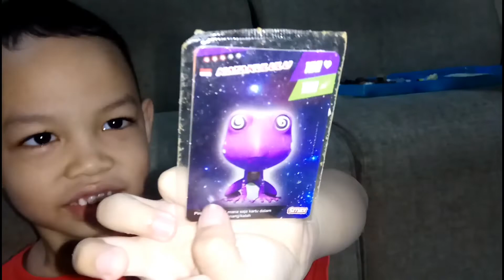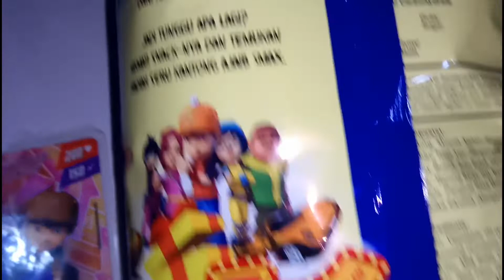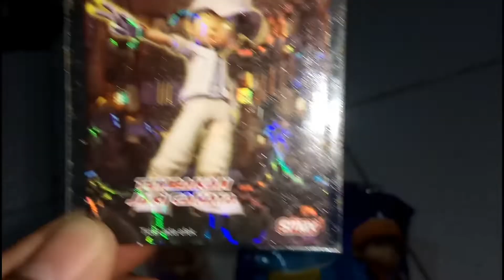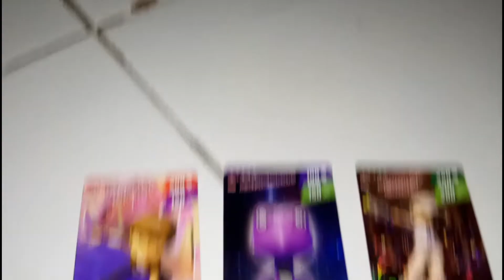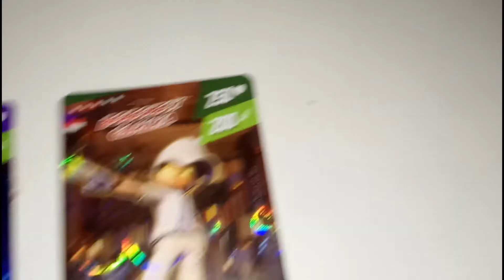Unboxing Boboiboy Smax Surprise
Unboxing Boboiboy Smax Surprise dan dapatkan kartu Boboiboy Smax ukuran mini dr Boboiboy Card. . .